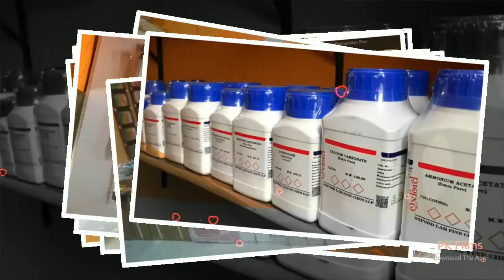Opening ceremony 💐💐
Please give me your Blessings🙏🙏